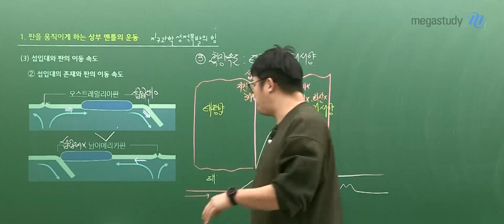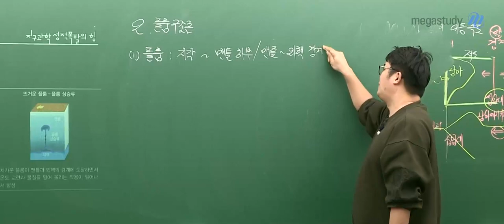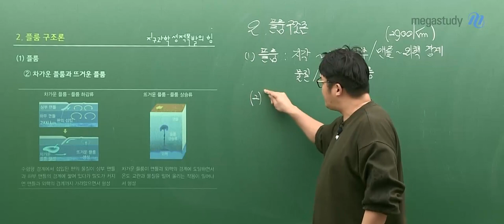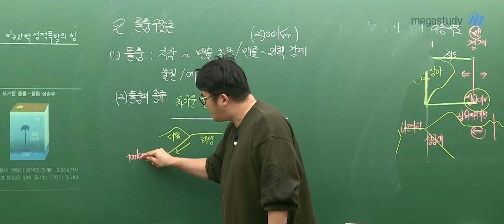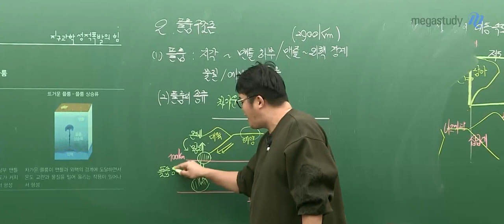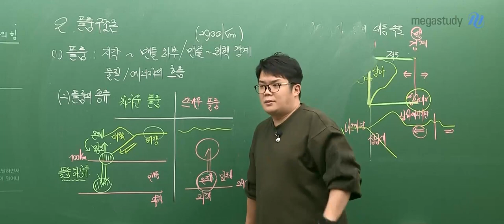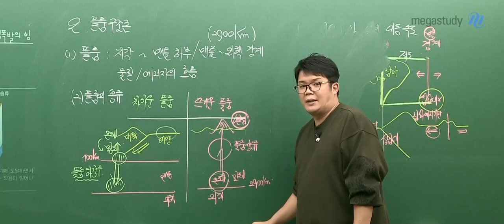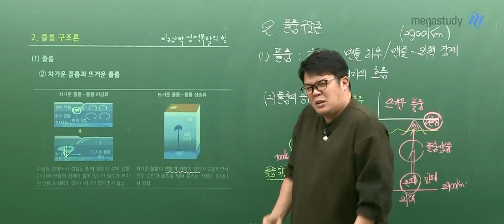[메가스터디] 지구과학 엄영대쌤 - 엄빌리버블 강의력 맛보기! 플룸 구조론이란? 무엇?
지구과학 스토리텔러 엄영대쌤
개념 하나하나가 하나의 스토리로
연결되어 머릿속에 박히는 개념 수업

2022 개념완성 본격적인 시작!

폭발하는 강의력을 느끼고 싶다면